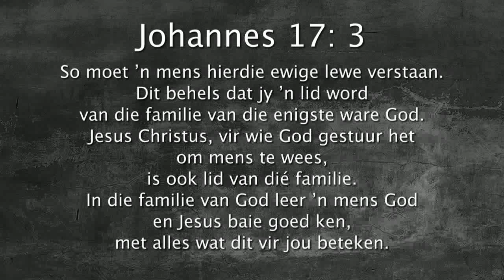Oordenking 01 Augustus 2017